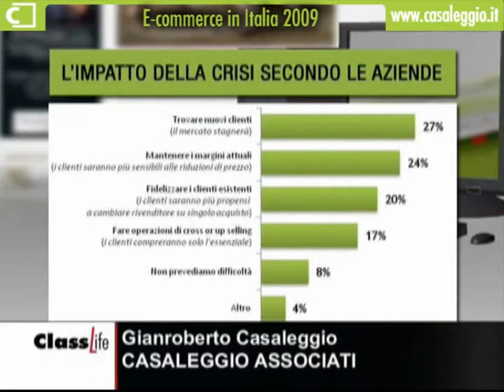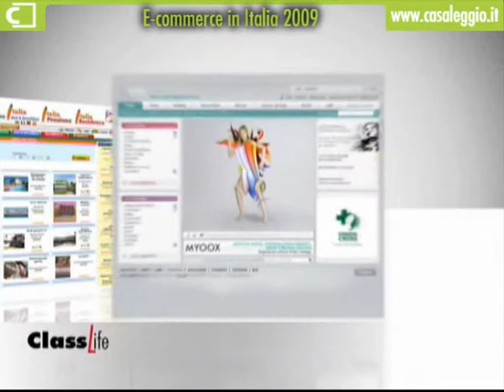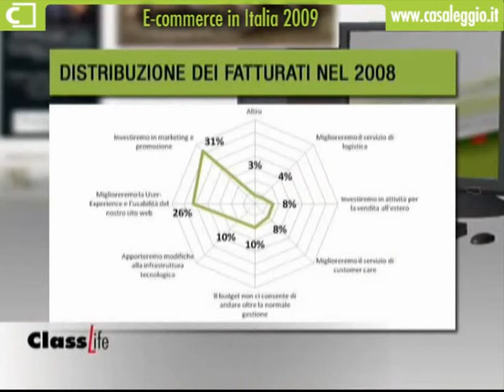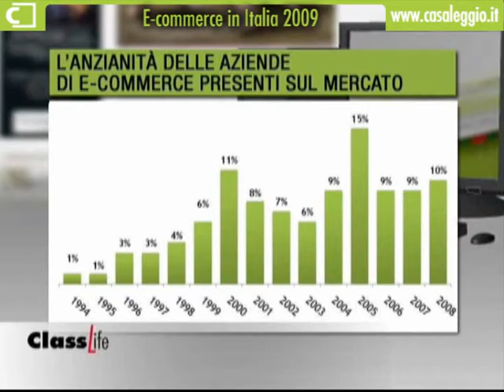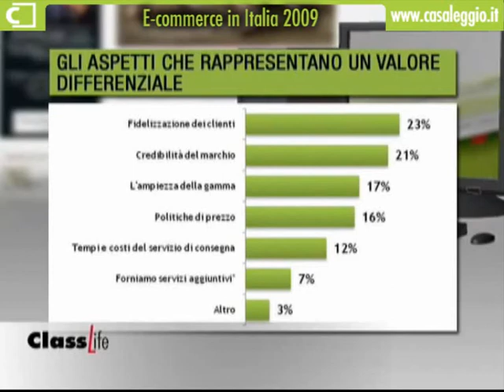Webcolumn - L'ecommerce in Italia 2009